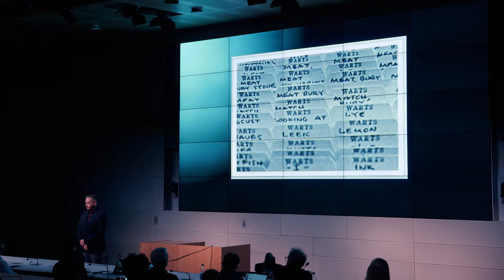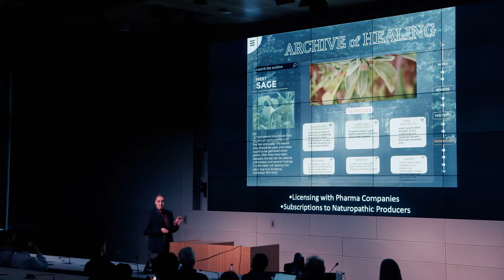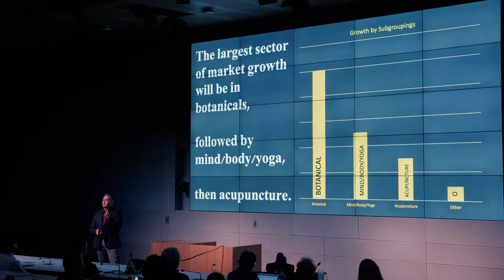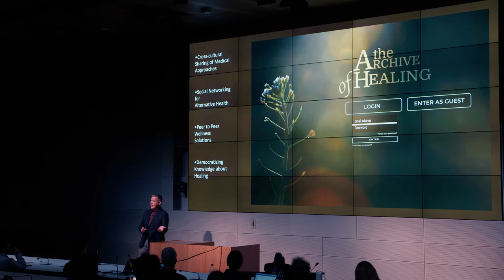DAVID DELGADO SHORTER, Archive of Healing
Faculty Innovation Fellows Pitch Showcase:  May 22, 2019

UCLA's Faculty Innovation Fellows, a new program designed to support and amplify faculty entrepreneurship at UCLA.

David Shorter, Professor, World Arts and Cultures/Dance: Archive of Healing (searchable database for healing approaches around the world)